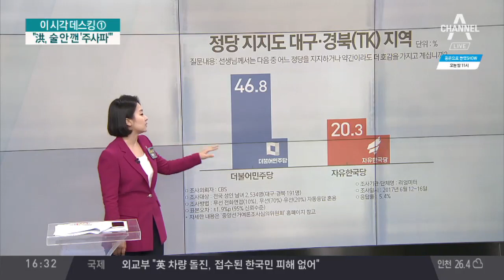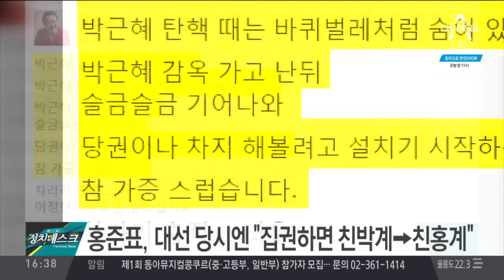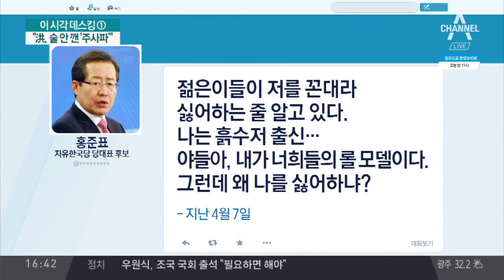돌아온 ‘저격수’ 홍준표…文 정부·친박·언론 비난 / 돌아온 '저격수' 홍준표, 文 정부·친박·언론 비난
돌아온 '저격수' 홍준표, 文 정부·친박·언론 비난
홍준표 "文 정부 호남 지지율 99%, 北 김정은 능가"
洪 "野, 인사 반대하니 우호적 여론조사 기관 활용"
洪 "친박 패당→주사파 패당 정부로 바뀐 것에 불과"
홍준표 '막말 퍼레이드'?… 정부·친박·언론 타깃
또 '색깔론' 집어든 洪, 文 정부에 "주사파 패당"
우상호 "술 안 깬 주사파는 오히려 홍준표 본인"
우상호, 홍준표에 "입만 열면 남을 헐뜯고 욕하나